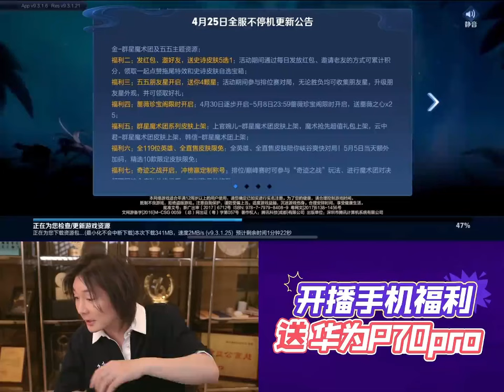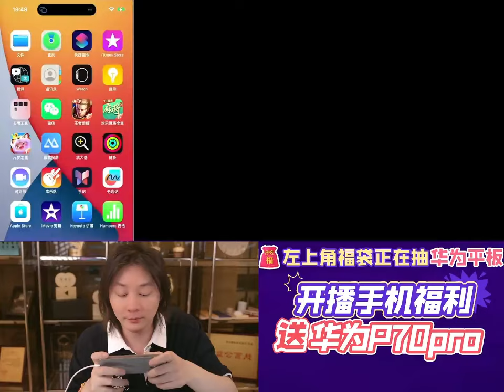【指法芬芳张大仙】官方频道04月25日录播回看：DOTA